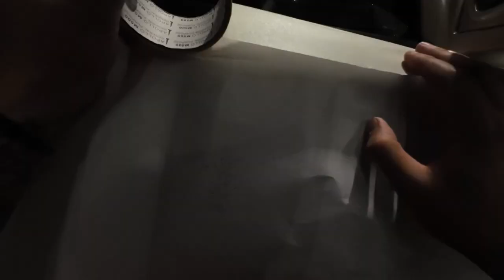INTEGRA DC2 - SIDE MIRROR Spray RM20 vs Spray RM200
Sticker Honda

Tempat Tukar Sport Rim Di Penang
TS AUTO

♠️ PARTNERSHIP♠️
🎮PRISM+ 🎮PCBYTE
🔰TRAPO MAT 🔰RacingZ Tyre 🔰SwitchHD 🔰Craft LAB 🔰SoonSoon Garage
🔰Venis Bodykit 🔰Mcclubz 🔰Wind Motorsport 🔰ML Automart